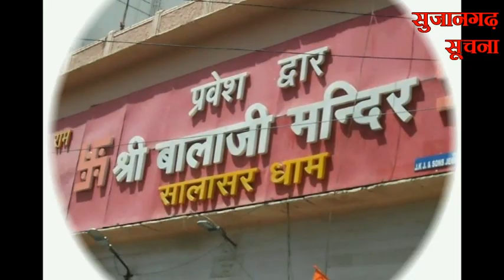सुजानगढ़-क्यों विरोध प्रदर्शन किया छात्र-छात्राओं ने? 05-10-20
सुजानगढ़-क्यों विरोध प्रदर्शन किया छात्र-छात्राओं ने? देखिये सुजानगढ़ सूचना पर